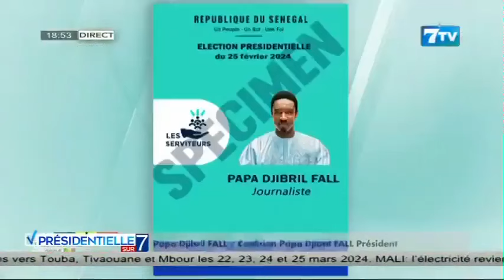Présidentielle sur 7: La coalition Papa Djibril Fall sionne la région de Fatick